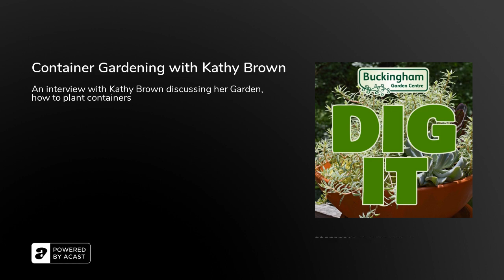Container Gardening with Kathy Brown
For the past 33 years Kathy and her husband Simon have created a simply amazing Manor House Garden in Stevington, just north of Bedford. It’s a garden full of inspiration, buoyed by Kathy’s keen use of colour and structure as well as plenty of great plants. In this episode of Dig it, Peter Brown and Chris Day discover more about how the garden evolved, advice on growing plants in containers using recipe-style plantings, the crocking debate, tales of a donkey, opening a garden to the public and using edible flowers in baking.Plants mentioned: Beech hedging, Eucalyptus, Pine trees, avenues of Betula jacquemontii, Metasequoia glyptostroboides and Ginkgo biloba. Wisteria, Weeping Cedrus, xeriscape plants such as succulents. Perennials Agapanthus, Alliums, Japanese anemones, Gladiolus callianthus 'Murielae' (Abyssinian gladiolus, RHS AGM), Sedum, Hellebore Gold Collection (outward facing blooms perfect in pots) Helleborus ‘Frosty’ is a good one, Verbena bonariensis, ornamental grasses including Calamagrostis ‘Overdam’, Echinaceas. Hyacinths, Dwarf and species Tulips, Tulip clusiana 'Lady Jane' and Dwarf Narcissi like ‘January Gold’ (early) and ‘Pipit’ (later flowering). Good flavours to use with cake bakes include scented rose petals as these provide the most flavour as well as lavender.Kathy’s desert island plant: English lavender – wonderfully versatile, you can cook with it and use it in a wide variety of ways as well as producing a wonderful tea to enjoy.Products mentioned: White Himalayan birch plantings at Anglesey Abbey. National Garden Scheme (NGS). Solardome ® greenhouse. Beth Chatto’s dry garden – a converted car park to a gravel garden. Piet Oudolf, a Dutch garden designer, plant nursery man and author who practices a more naturalistic approach to gardening. Composts: Dalefoot Wool Compost and Jack’s Magic All Purpose Improved Compost (reduced peat) and New Horizon Peat-Free Compost. Broadleaf p4, using John Innes Compost as an additive. Kathy likes to use Evergreen Compost , who offer peat-free, peat-reduced and a traditional compost containing sphagnum moss peat. Water retaining granules such as Broadleaf P4 and Swelgel, which can be added to compost and soil to help retain moisture around the plant’s roots. Garden photographer Clive Nichols and the early morning photo shoot.Kathy Brown’s Books The Edible Flower Garden, Container Gardening, Kathy Brown's Recipes For Easy Container Gardening and A Bulb for all SeasonsTo find out more about Kathy’s Garden, opening details, Kathy’s lectures and how to book a visit click hereOur thanks to Chiltern Music Therapy for providing the music.